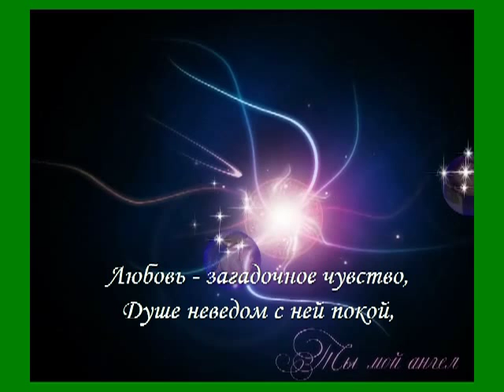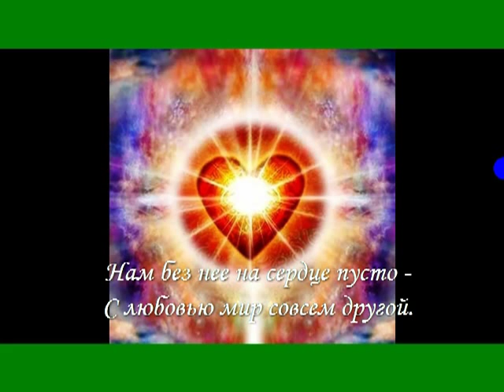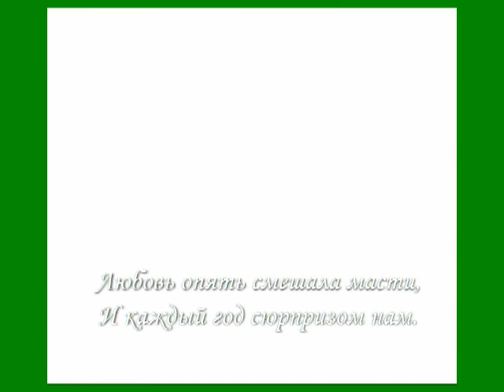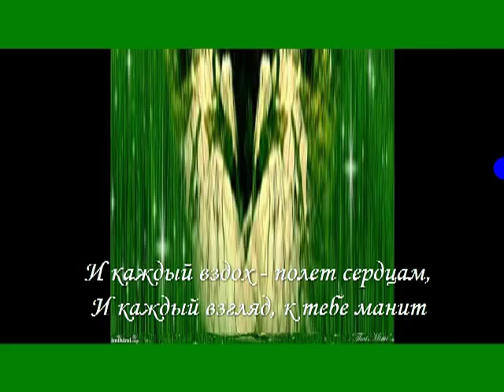КРИС РИО "МОЯ ЛЮБОВЬ". Музыкальный фотоальбом.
С ДНЁМ СЕМЬИ, ЛЮБВИ, ВЕРНОСТИ, МОИ ДРУЗЬЯ! Пусть огонь в очагах горит ярко, в душе не тлеет. Берегите друг друга от бед и ненастий. Благополучия вам и здоровья, успехов и счастья.